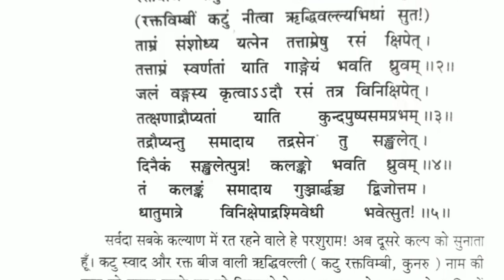Sona banane ka upay | ghar mein kaise Sona prastut Karen | how to gold making | tec bigyan